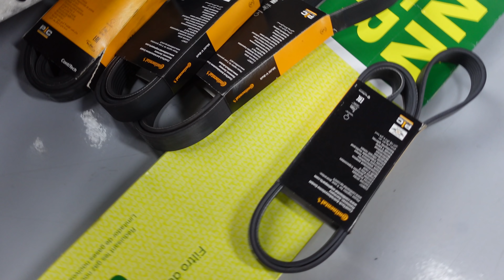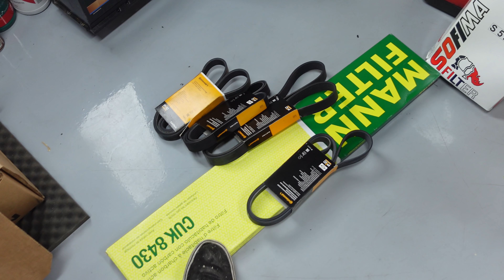OVERLAY'S DRIFT CAR 🏁 Ep.13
As montagens continuam no nosso carro de drift. E apesar de termos uma grande equipa connosco, nem sempre tudo corre como planeado. Desta vez, o nosso carro de drift não pega.
Será que conseguimos resolver este percalço?

Estás a gostar tanto deste projeto como nós?
Queremos saber a tua opinião! 🔥

🏁 Black Garage
@black_garage_2020 (instagram)

🏁 Piko Garage
@piko_garage (instagram)

Filmagens e edição: António Dinis (Dinishootz)